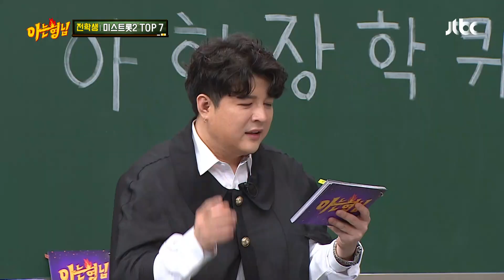어깨가 들썩😁 팬심 가득한 양지은(Yang Ji Eun)의 선곡 '나에게로 떠나는 여행'♪ 아는 형님(Knowing bros) 273회 | JTBC 210327 방송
어깨가 들썩😁 팬심 가득한 양지은의 선곡 '나에게로 떠나는 여행'♪